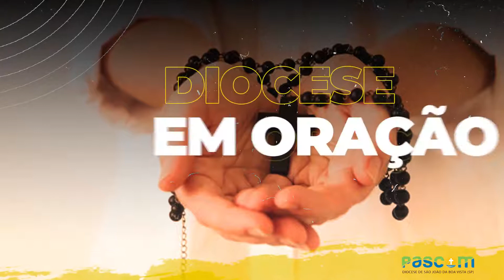DIOCESE EM ORAÇÃO / Mistérios Dolorosos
Diocese em Oração - Mistérios Dolorosos com o Seminário Bem-aventurado Donizetti Tavares de Lima - Propedêutico (São João da Boa Vista-SP)